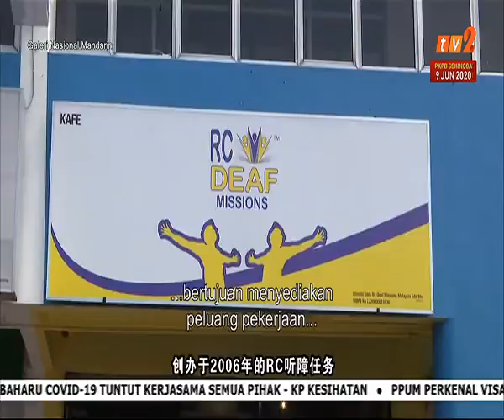2 JUN 2020-GALERI MANDARIN